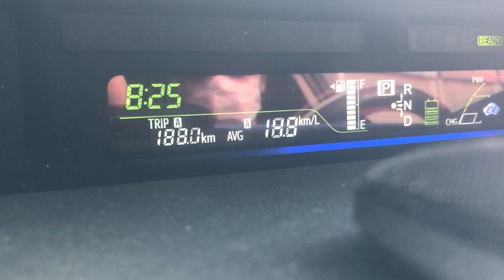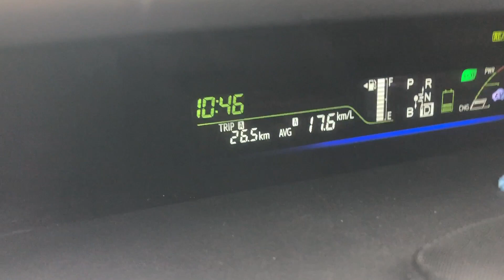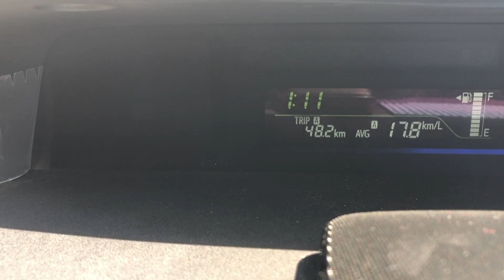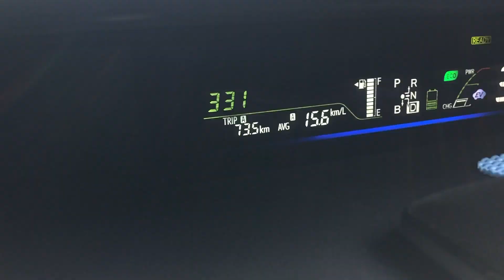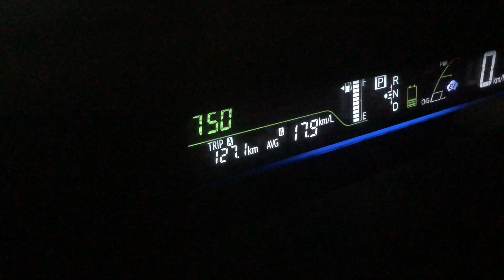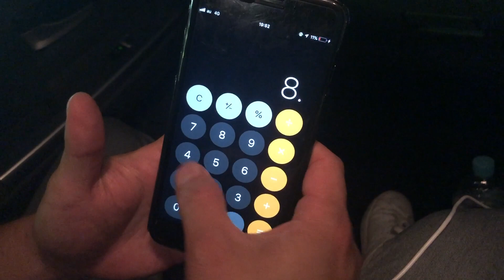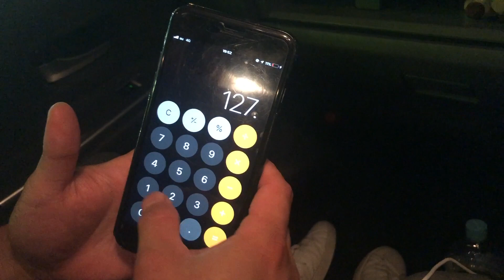【プリウスα】京都日帰り旅行♪プリウスで行ったらガソリン代は？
トラック動画を中心に、色々な動画を配信しています。
毎日お昼の12時に、動画アップを目標にしています。

いつも、沢山のコメントありがとうございます。
なかなか返信出来ませんが、全て見させていただき、勇気をもらっています。